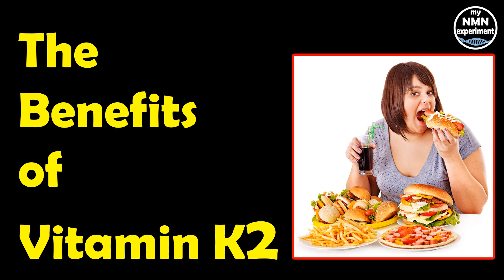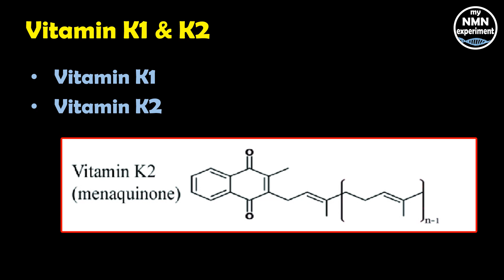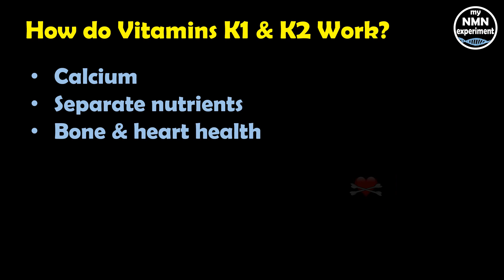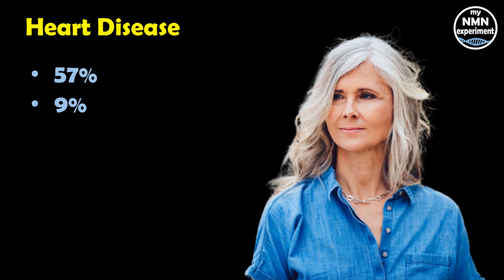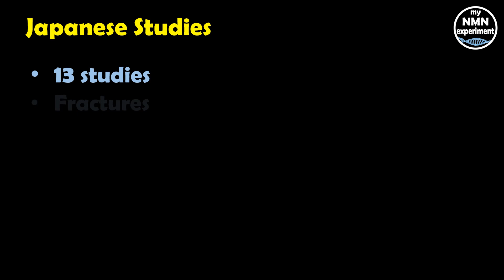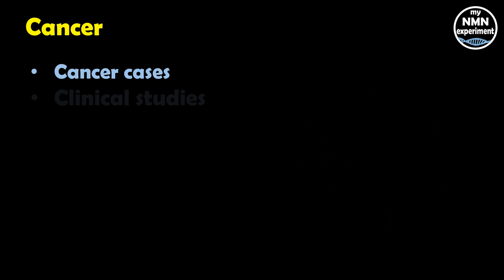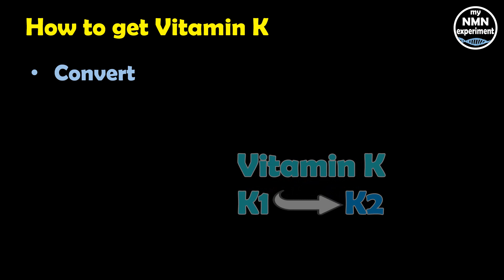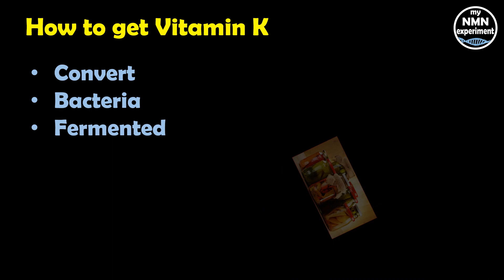Vitamin K2 Goes Far Beyond Bone Health!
Vitamin K2 is rare in the Western diet and hasn't received much mainstream attention; however this powerful nutrient plays an essential role in many aspects of our health.
Vitamin K2 or menaquinone is one of three types of vitamin K, the other two being vitamin K1 (phylloquinone) and K3 (menadione). K2 is both a tissue and bacterial product (derived from vitamin K1 in both cases) and is usually found in animal products or fermented foods. There are nine chemical variants of vitamin K2, determined by number of isoprenyl units in their side chains. The most common in the human diet is the short-chain, water-soluble menatetrenone (MK-4), which is usually produced by tissue and/or bacterial conversion of vitamin K1, and is commonly found in animal products. It is known that production of MK-4 from dietary plant vitamin K1 can be accomplished by animal tissues alone, as it proceeds in germ-free rodents. Long-chain menaquinones (longer than MK-4) include MK-7, MK-8 and MK-9 and are more predominant in fermented foods such as natto. Longer-chain menaquinones (MK-10 to MK-13) are produced by anaerobic bacteria in the colon, but they are not well absorbed at this level and have little physiological impact. When there are no isoprenyl side chain units, the remaining molecule is vitamin K3. This can only be manufactured synthetically, and is used in animal feed. It was formerly given to premature infants, but due to inadvertent toxicity in the form of hemolytic anemia and jaundice, it is no longer used for this purpose. Vitamin K2, the main storage form in animals, has several subtypes, which differ in isoprenoid chain length. These vitamin K2 homologues are called menaquinones, and are characterized by the number of isoprenoid residues in their side chains. Menaquinones are abbreviated MK-n, where M stands for menaquinone, the K stands for vitamin K, and the n represents the number of isoprenoid side chain residues. For example, menaquinone-4 (abbreviated MK-4) has four isoprene residues in its side chain. Menaquinone-4 (also known as menatetrenone from its four isoprene residues) is the most common type of vitamin K2 in animal products since MK-4 is normally synthesized from vitamin K1 in certain animal tissues (arterial walls, pancreas, and testes) by replacement of the phytyl tail with an unsaturated geranylgeranyl tail containing four isoprene units, thus yielding menaquinone-4 which is Water Soluble in nature. This homolog of vitamin K2 may have enzyme functions distinct from those of vitamin K1. MK-7 and other long-chain menaquinones are different from MK-4 in that they are not produced by human tissue. MK-7 may be converted from phylloquinone (K1) in the colon by Escherichia coli bacteria. However, these menaquinones synthesized by bacteria in the gut appear to contribute minimally to overall vitamin K status. MK-4 and MK-7 are both found in the United States in dietary supplements for bone health. The U.S. Food and Drug Administration (FDA) has not approved any form of vitamin K for the prevention or treatment of osteoporosis. MK-4 (45 mg daily) has been approved by the Ministry of Health in Japan since 1995 for the prevention and treatment of osteoporosis. All K vitamins are similar in structure: they share a "quinone" ring, but differ in the length and degree of saturation of the carbon tail and the number of repeating isoprene units in the "side chain". The number of repeating units is indicated in the name of the particular menaquinone (e.g., MK-4 means that four isoprene units are repeated in the carbon tail). The chain length influences lipid solubility and thus transport to different target tissues. The European Food Safety Authority (EU) and the US Institute of Medicine, on reviewing existing evidence, have decided there is insufficient evidence to publish a dietary reference value for vitamin K or for K2. They have, however, published an adequate intake (AI) for vitamin K, but no value specifically for K2. Evidence suggests K2 is converted from dietary K1 in mice, so they might not require a dietary intake of K2.